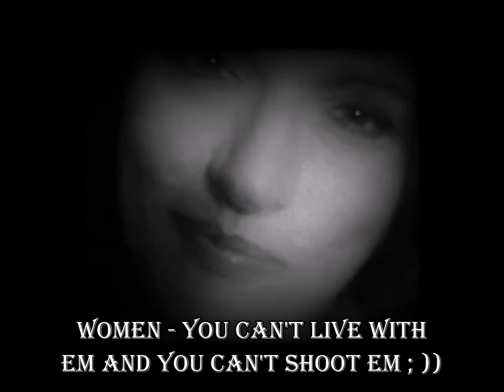She - Charles Aznavour - cover by Leo Romano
"She" is a song written by Charles Aznavour (22/05/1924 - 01/10/2018 R.I.P) and Herbert Kretzmer and released by Aznavour as a single in 1974.
Elvis Costello recorded a cover version of the song in 1999. This version, produced by Trevor Jones, was featured over the opening credits and the final sequence of the film Notting Hill, and charted throughout Europe.

Lyrics:
She may be the face I can't forget
A trace of pleasure or regret
Maybe my treasure or the price I have to pay
She maybe the song that Summer sings
Maybe the chill that autumn brings
Maybe a hundred different things
Within the measure of a day
She may be the beauty or the beast
May be the famine or the feast,
May turn each day into a heaven or a hell
She may be the mirror of my dream
A smile reflected in a stream
She may not be what she may seem
Inside her shell
She who always seems so happy in a crowd
whose eyes can be so private and so proud
No one's allowed to see them when they cry
she may be the love that cannot hope to last
May come to me from shadows of the past
that I remember 'till the day I die
She may be the reason I survive
The why and wherefore I'm alive
The one I'll care for through the rough and ready years
Me I'll take her laughter and her tears
And make them all my souvenirs
For where she goes I've got to be
The meaning of my life is she, Sheeeeee, mmmm Sheeeeee